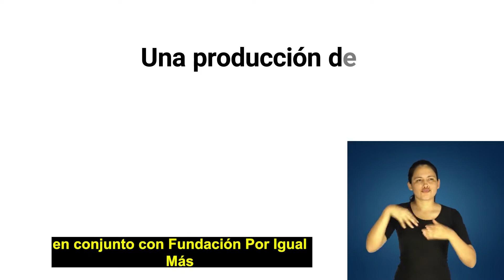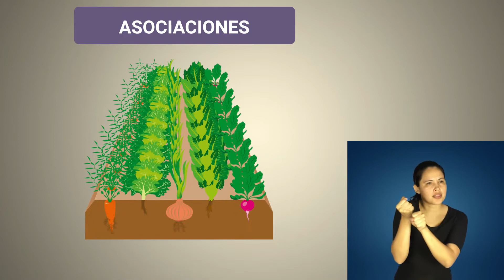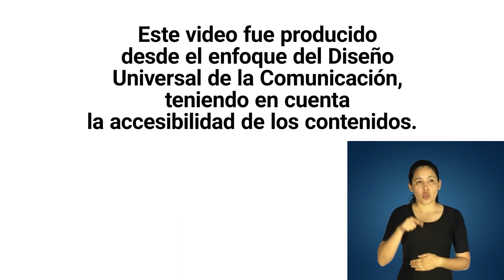Guía Accesible Prohuerta - 1 - ¿Qué es una huerta agroecológica y cuáles son sus características?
Video Nº1.
¿Cómo producir nuestras verduras de forma económica y saludable?

Te presentamos una guía audiovisual con información accesible para que todas las personas puedan realizar la huerta en su casa y producir su propio alimento.

Este material es producido desde el enfoque del diseño universal de la comunicación, que contiene subtitulados, interprete de lenguas de señas, audiodescripción, lectura fácil y pictogramas.
Es una producción de INTA Centro Regional Córdoba, Programa ProHuerta (MDS-INTA), en conjunto con la Fundación Por Igual Más.